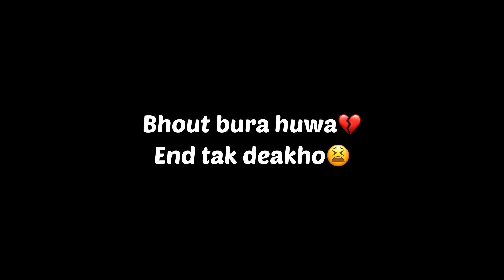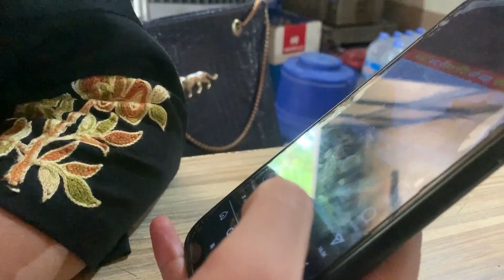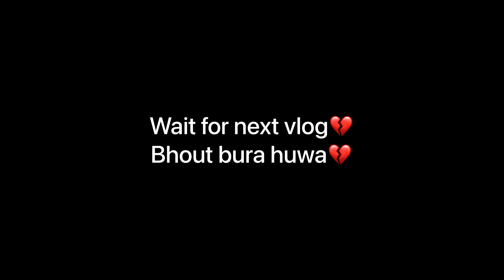Playing Truth or Dare in Local Train😱😂 || Way to Kedarnath🕉️❤️‍🩹 || Ep01.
Cason CS6 My Video Setting
1080P - 60fps
White Balance : Auto
Metering Mode : Matrix Metering
Sharpness: Middle
Video Quality : High
ISO: Auto
FOV: Wide
Video Edition App : Vn & Picsart

Use only Sandisk extreme microSD Card 64GB U3 link 👇

Search 🔍
Kedarnath vlog
Kedarnath vlog day 1
Kedarnath vlog my dream place
Kedarnath kliya nikal gya ghr sa
Going to my dream place
Going to my dream place kedarnath
Going to kedarnath by train
First time going to kedarnath
First time going to kedarnath by train
First time going to kedarnath with friends
Playing truth or dare
Playing truth or dare in train
Playing truth or dare in public
Playing truth or dare gone wrong